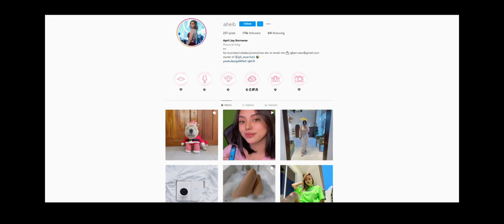FIRST TIME TRYING HAIR EXTENSIONS (BUDOL NI MIKA)